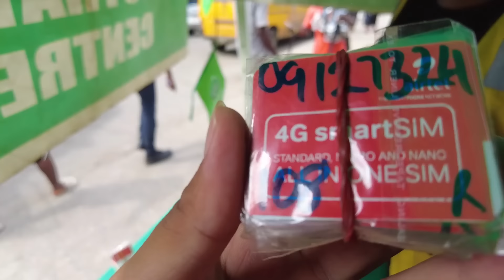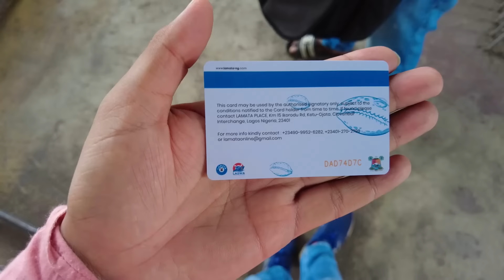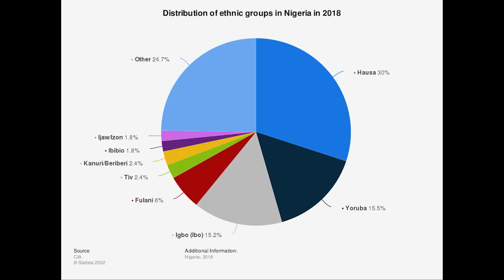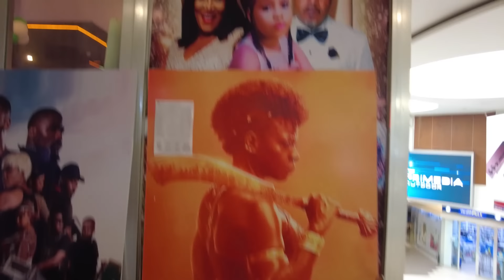Unbelievable Hospitality of Nigerians in the Biggest City of Africa (Lagos 🇳🇬)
You won't believe how unknown Nigerians treated me in the Largest, Biggest & Craziest City of Entire African Continent: Lagos, Nigeria.